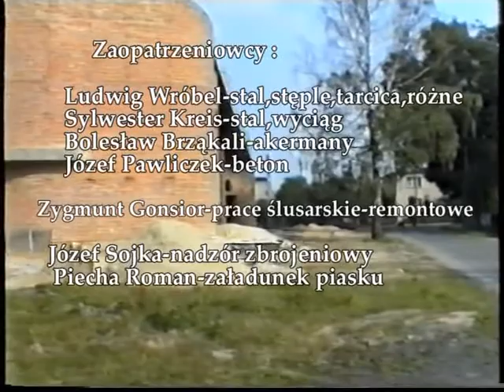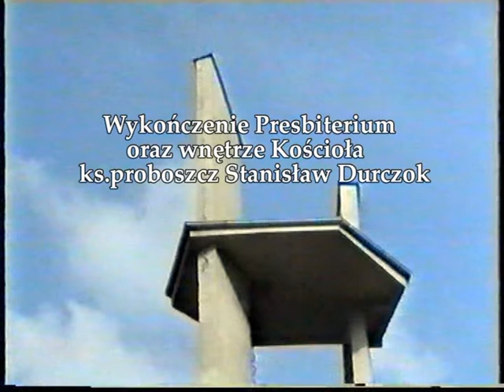Budowa kościoła w Żorach - Osinach cz.5